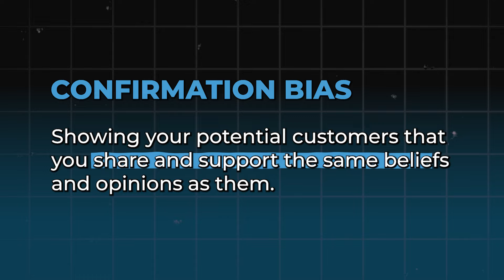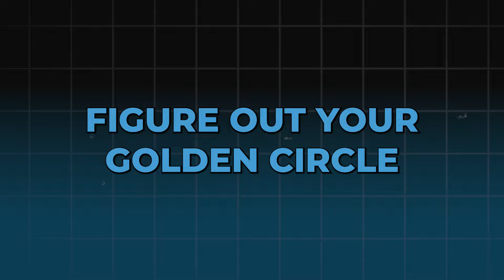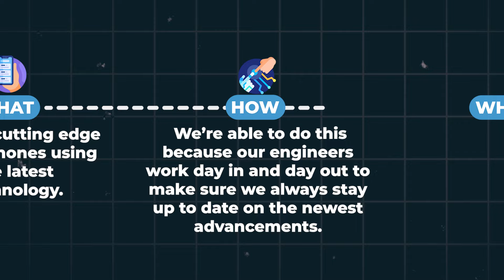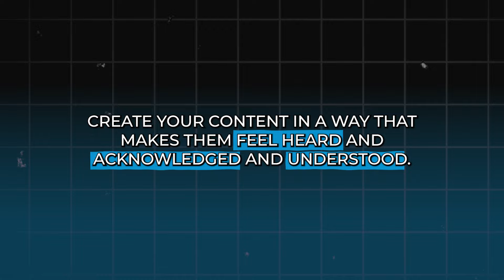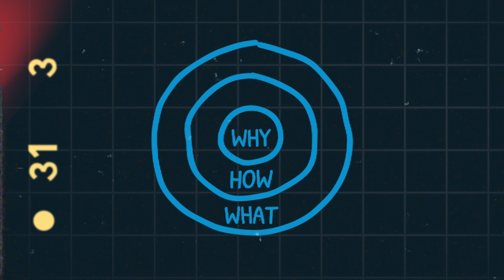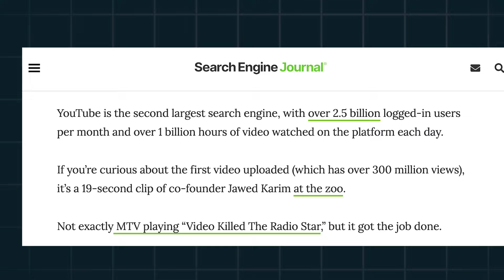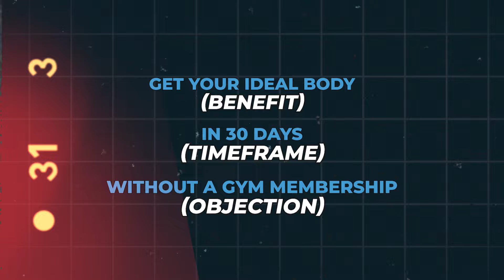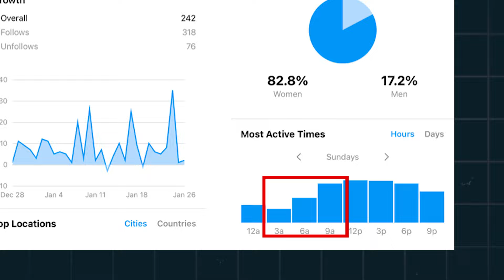How To Build A Brand That Makes MILLIONS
There are three things you need to know if you want to build a successful brand using social media. Keep watching to find out what they are!

00:00 - Intro
0:52 - Brand vs Branding: What's the difference?
1:32 - Step #1
2:41 - Step #2
4:56 - Step #3